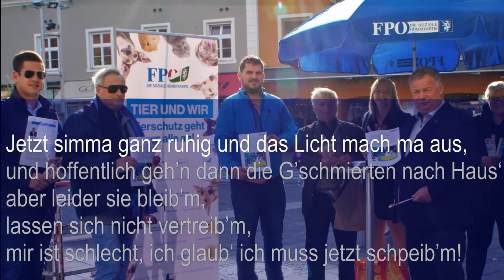Corona Party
Ein junger steirischer FP-Landtagsabgeordneter, Gerhard Hirschmann, ist mit einer etwas zu ausgelassenen Corona-Party, die er mit seinen Haberern gefeiert hat, und mit Hilfe der Polizei, die wegen des dabei entstandenen Radaus gerufen wurde, ein bisserl prominent geworden.
Die treue Erfüllung der Deputiertenpflichten allein wäre von der Öffentlichkeit nie in der ihm gebührenden Weise gewürdigt worden. Nun aber hat er, Gerhard Hirschmann, das Interesse vieler Menschen geweckt, und auch wir (Team Resi) haben uns etwas näher mit seinem Wirken auseinandergesetzt. Wir sind dabei auf ein Interview gestoßen, das er am 9. März 2020 Leibnitz Aktuell gegeben hat. Darin spricht er Sätze wie die folgenden:

„Gerade in einer Zeit der Entsolidarisierung ist es wichtig, dass Mitbürger für die Belange in den Kommunen Verantwortung tragen. Die FPÖ-Kandidaten sind Garanten dafür.“

„Umweltschutz begleitet uns unser ganzes Leben lang. Jeder lebt diesen auf seine eigene, persönliche weise. Was ich aber kritisiere, ist die beinahe zum Kult erhobene Klimahysterie. Zwischen berechtigten Forderungen, Maßnahmen und bewussten Selbstreflexionen im privaten Bereich und den abstrusen Weltrettungsaktionen fehlt mir eine pragmatische Sicht auf die Dinge mit Hausverstand.“

„Schade finde ich, dass man bei der Umweltdiskussion die Eigenverantwortlichkeit des Konsumenten und eine Weiterentwicklung des Tierschutzes ausblendet. Als Parlamentarischer Mitarbeiter von Josef A. Riemer habe ich mich in diese Materie hineingelebt und war maßgeblich bei Anträgen für eine Verbesserung für unsere Mitgeschöpfe mitverantwortlich. Dies gilt auch für Menschenrechte, wo ich mich auf Landesebene für die Verbesserung der Lage der Deutschen Minderheit in Slowenien bemühe.“

Resi Stenz hat sich zu der für die Begleitung von Beiträgen mit ländlichem Flair nun schon bewährten Gschtanzlmusik passende Reime ausgedacht, die sie dem jungen politischen Talent widmet.